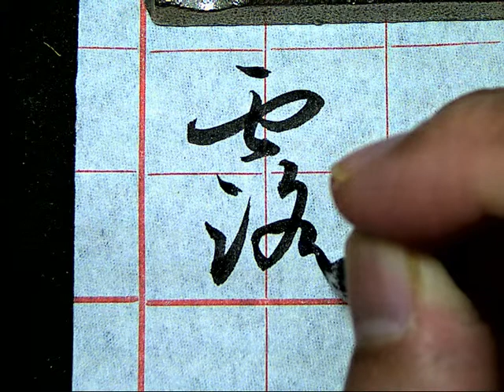孫過庭草書書譜0565露